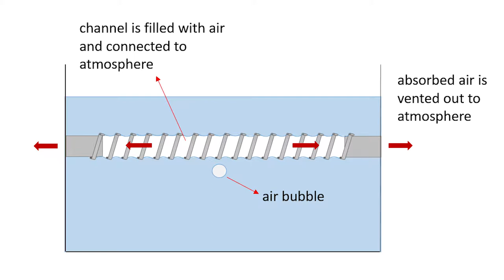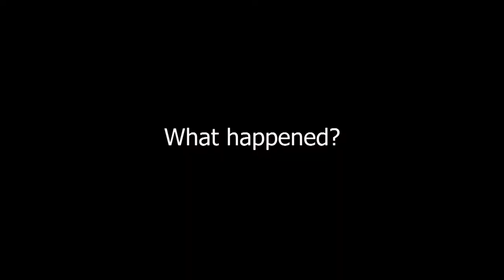Bubble Absorption by a Superhydrophobic Spring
A slightly stretched stainless steel spring coated with a superhydrophic layer is submerged in water, filled with air, and vented to the atmosphere. Air bubbles contacting the spring are rapidly absorbed (in a few milliseconds). Initial attachment of the bubble to the channel occurs on a roughness element and spreads rapidly (~1 m/s). Bubble collapse is often accompanied by a reentrant jet that can inject water into the channel. These superhydrophobic channels may be useful for phase separation in life support or power systems under the low-gravity conditions of long-duration space missions.